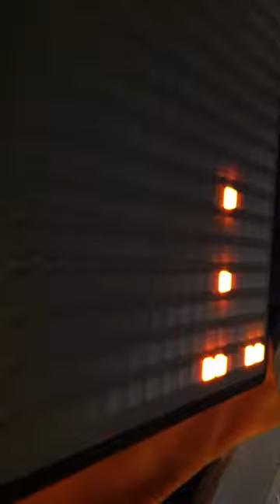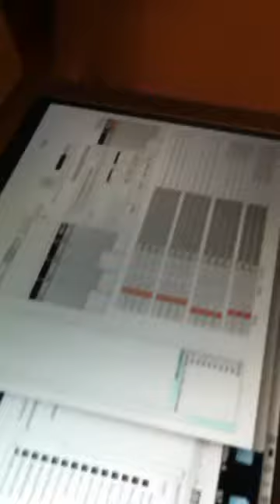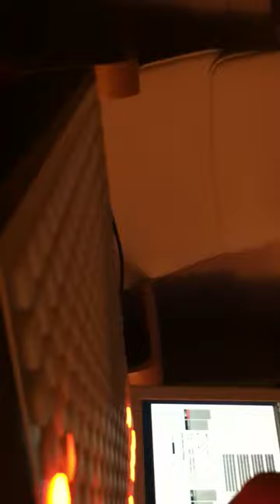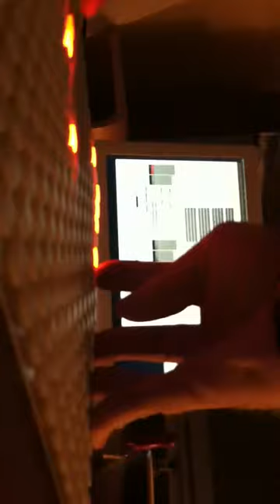Monome MLR perspectives - hypno|sapien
Interesting video angles showcasing the Monome 256 and MLR as performed by the adept hands of Pat Petro (hypno|sapien)